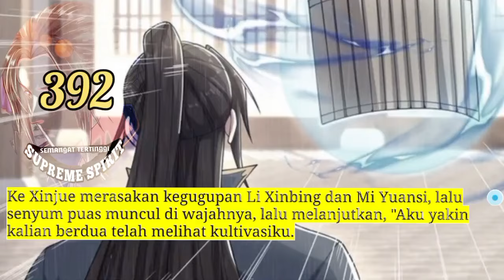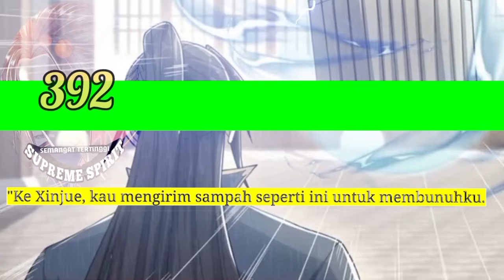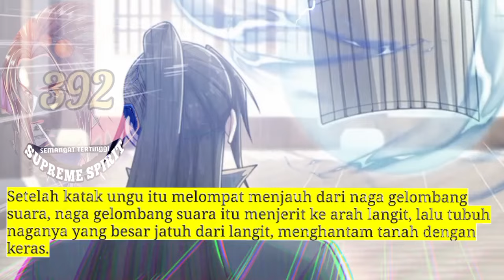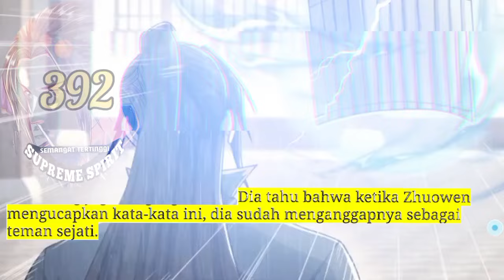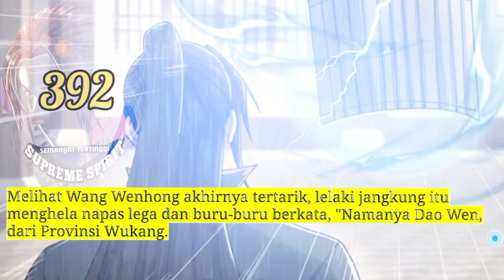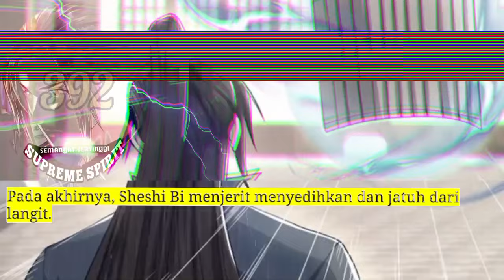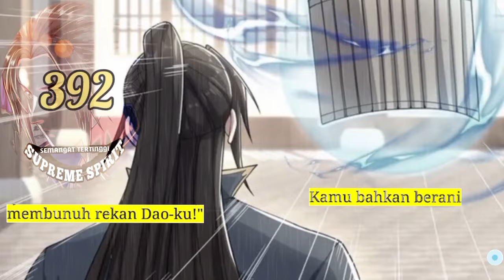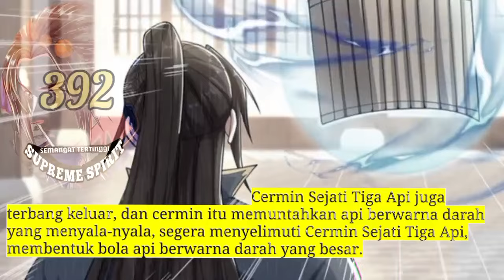Peleburan Semangat Tertinggi season 392